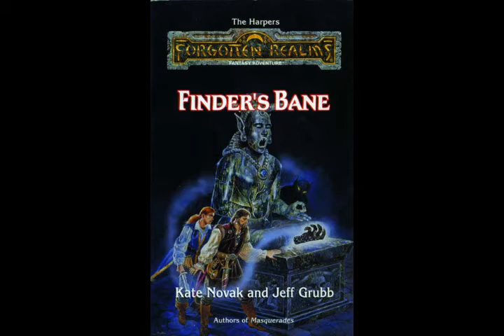Realms Remembered Episode 18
Books covered in this episode:

1368 - Finder's Bane, Tymora's Luck, Dream Spheres